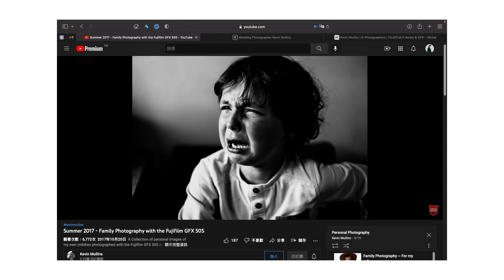我常看的攝影相關Youtube頻道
幾位很值得推薦的Youtuber

沒出現在影片但也非常推薦的頻道

🎵 Music
使用我的連結 60天免費！

📷 Gear
►Fujifilm X-T3
►XF16mm F1.4 R WR
►XF33mm F1.4 R LM WR
►XF56mm F1.2 R
►XF50-140mm F2.8 R LM OIS WR
►GoPro 10